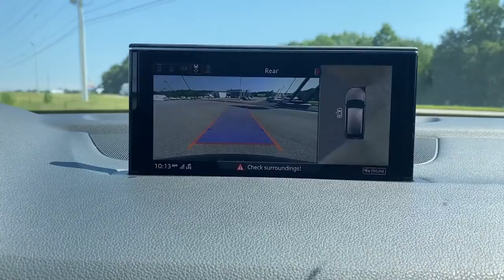2019 Audi Q7 Troy, Brundidige, Luverne, Enterprise, Ozark, AL G306958B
Night Black Used 2019 Audi Q7 available in Troy, Alabama at Bill Jackson Chevrolet. Servicing the Brundidge, Luverne, Enterprise, Ozark, AL area.
2019 Audi Q7 45 Premium Plus - Stock#: G306958B - VIN#: WA1LHAF7XKD031066

CARFAX One-Owner. Clean CARFAX. Night Black 2019 Audi Q7 45 Premium Plus quattro quattro 8-Speed Automatic with Tiptronic 2.0L 4-Cylinder TFSI 3D Bose Surround Sound System, ABS brakes, Alloy wheels, Audi Phone Box w/Wireless Charging, Audi Side Assist w/Pre Sense Rear, Audi Virtual Cockpit, Compass, Convenience Package, Electronic Stability Control, Front dual zone A/C, Heated Auto-Dimming Power Folding Exterior Mirrors, Heated door mirrors, Heated Front Bucket Seats, Heated front seats, Illuminated entry, LED Headlights w/Dynamic Indicators, LED Interior Lighting Package, Low tire pressure warning, Navigation System, Navigation system: MMI Navigation plus, Power Liftgate, Power moonroof, Premium Plus Package, Remote keyless entry, Topview Camera System, Traction control.brbrBill Jackson has been serving the community for over 40 years!! Bill Jackson Chevrolet Buick GMC is your trusted Buick, GMC and Chevrolet dealership in Troy and the reason why our loyal customers keep coming back. From the time you enter our showroom when you service with us, you can expect to be treated like family, each and every visit. We offer an extensive inventory, as well as our competitive lease specials, finance options and expert auto service. We are dedicated to providing exceptional customer service and being an integral part of our community. Recent Arrival!brbrAwards:br  * 2019 KBB.com Best Buy AwardsbrbrThis 2019 Audi Q7 45 Premium Plus will not make it to the weekend!!